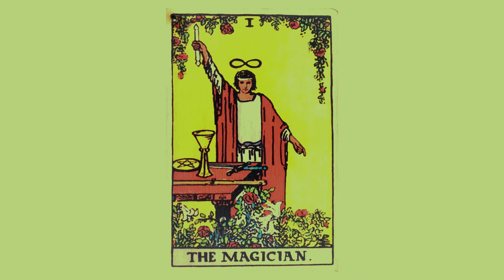【MV】Magician and Fool🎸🎹